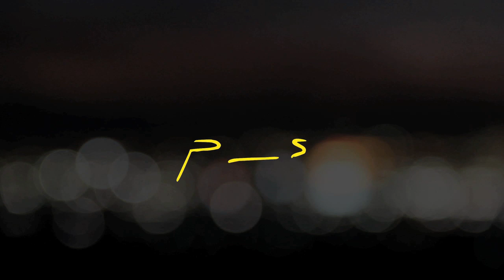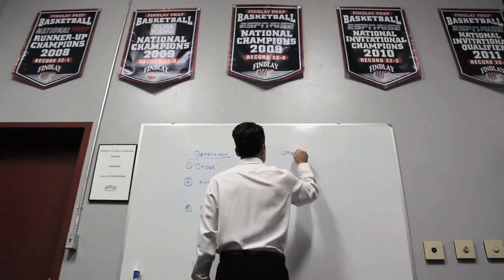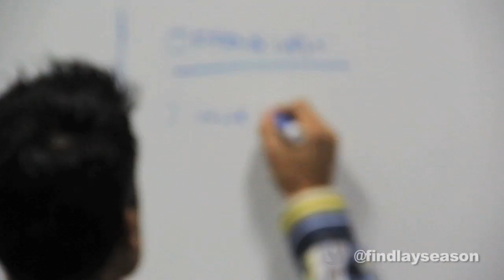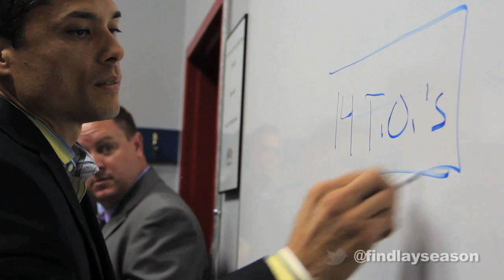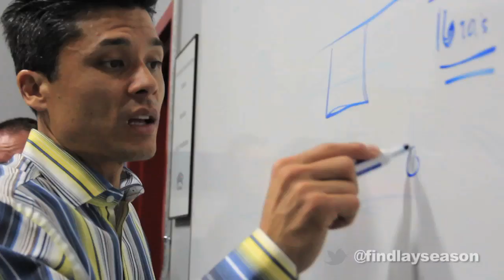THE SEASON | Findlay Prep: Dominic Artis, Nigel Williams-Goss vs. Impact Basketball S4E38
THE SEASON | Findlay Prep S4E37: Dominic Artis, Nigel Williams-Goss vs. Impact Basketball:  All the workouts, all the conditioning, all the practices led to the very first game of the season. Coach Peck selected JR Nigel Williams-Goss and SR Amedeo Della Valle as the starting back court with SR Dominic Artis coming off the bench. Also, SR Matt Willms talks about playing for the Findlay Prep Pilots for the first time.